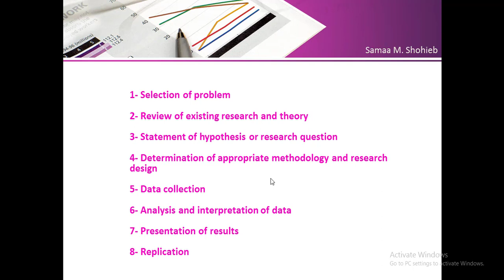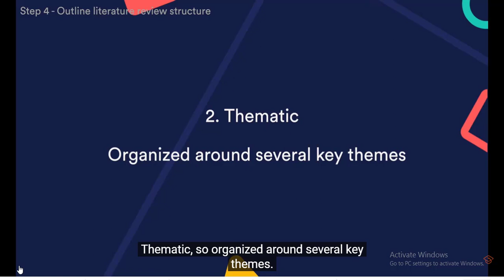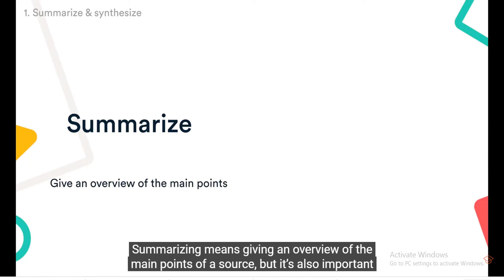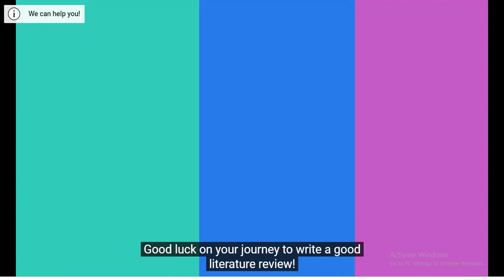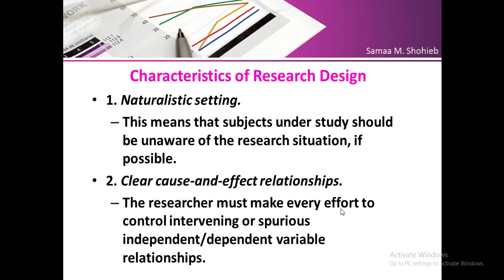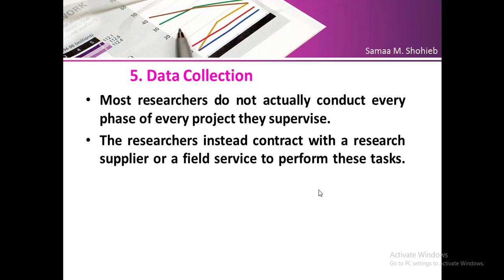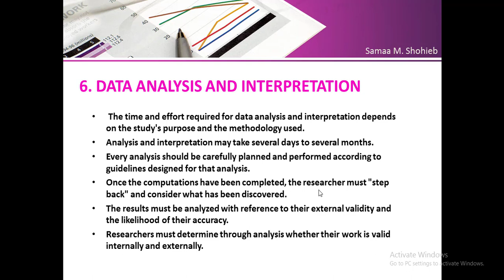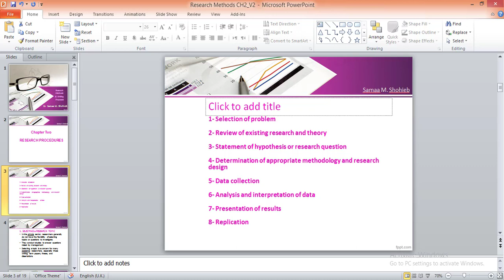Research Methods _ Lecture 3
المحاضره الثالثه في مادة اساليب البحث العلمي كلية الحاسبات و المعلومات _ جامعة المنصورة